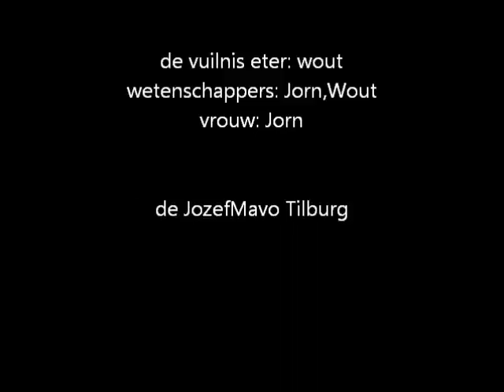Zero Trash Tilburg - Jozefmavo 1E - Wout en Jorn